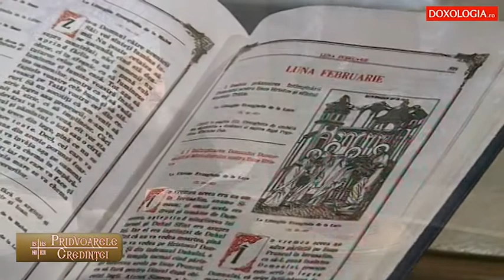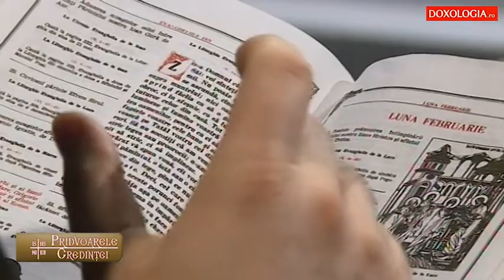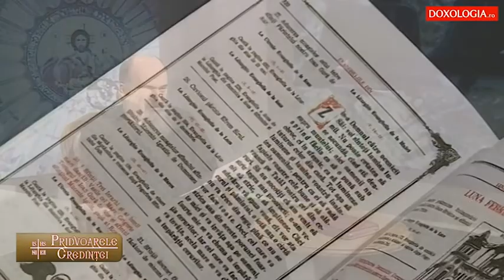Matei 5,14-19 (Evanghelie la Sărbătoarea Sfinților Trei Ierarhi) - Pr. Constantin Sturzu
Evanghelia la zi - rubrică difuzată în cadrul emisiunii „Pridvoarele credinței” (TVR Iași).